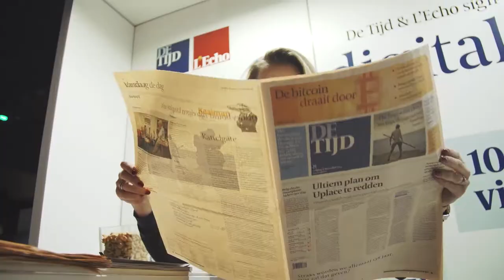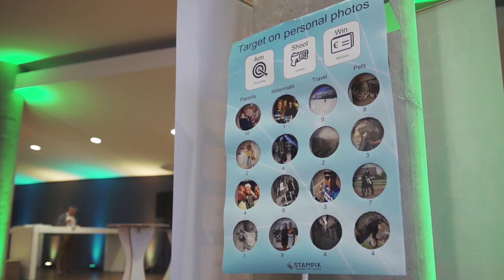Marketing Congress Sponsor Movie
The Marketing Congress is organised by BAM - Belgian Association of Marketing.

Save your spot for the next edition on 6-7 December 2018 in Brussels Expo!